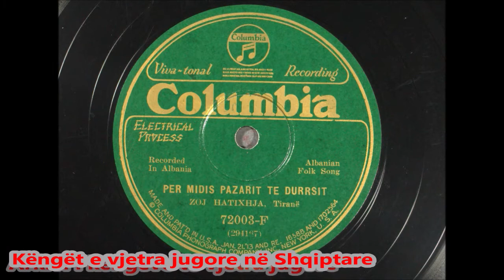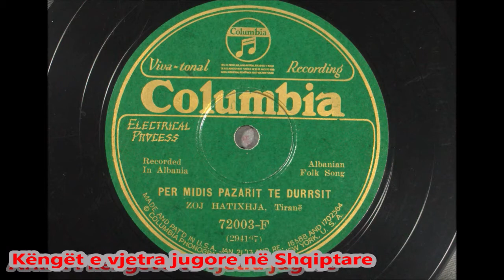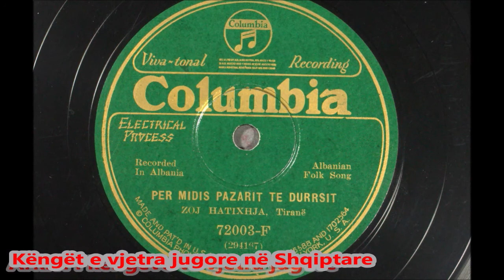Zoj. Hatixhja - Per Midis Pazarit Te Durrsit-1929